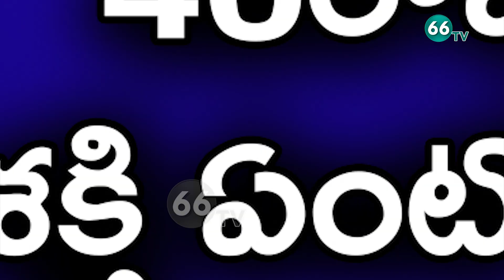Nirmala Sitharaman Explains About MSME || 20 Lakh Crore Package || 66TV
66 TV is a 24 x 7 Telugu News Channel Run by Brundha BroadCasting Network.Represents Complete News Stories in Detailed and Insightful Manner.66 tv Channel comprising Political News, women Infotainment Programs,Film News, Youth Based Programs, Devotional programs, special programs and People Issues.